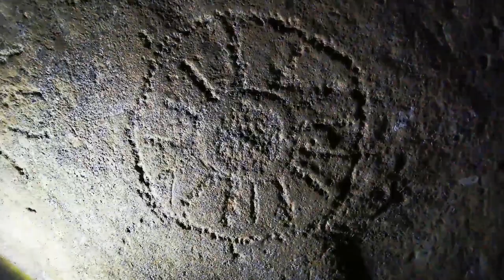Up Close: The Stone of the Seven Suns at Dowth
Anthony Murphy shows up-close views of the megalithic art on kerb stone 51 at Dowth, known as the Stone of the Seven Suns. This video was first published on 20th October 2019.

Anthony is discoverer of a major archaeological find, one of the biggest in decades, near Newgrange and has appeared on television and in media all around the globe, including appearances on the History Channel, National Geographic, Channel 4, CNN, NBC News and the BBC.